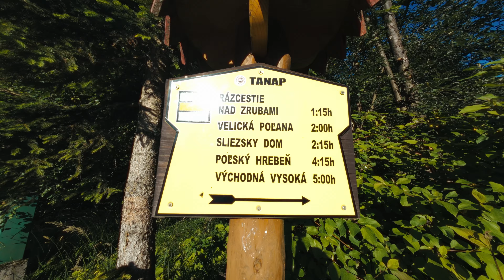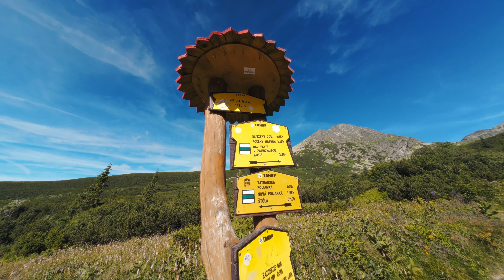Tatry | Mała Wysoka (Východná Vysoká, 2429 m) z Małego Smokowca przez Dolinę Wielicką.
Wspaniała trasa przez przepiękną Dolinę Wielicką w Tatrach Słowackich:
Stary Smokowiec - Śląski Dom - Polski Grzebień - Mała Wysoka (Východná Vysoká, 2429 m).
Znaki żółte ze Starego Smokowca, potem zielone, a od Polskiego Grzebienia ponownie szlak żółty.
Po drodze Mokra Wanta gdzie zawsze leje się woda ze skał i wspaniały Wielicki Ogród. Na dokładkę łańcuchy na Polskim Grzebieniu i łatwa wspinaczka pod szczytem Małej :)

00:00:00 Stary Smokowiec
00:01:48 Rázcestie nad Zrubami
00:02:18 Dolina Wielicka
00:02:39 Wielicka Polana
00:02:58 Śląski Dom
00:03:29 Wielicki Staw
00:03:59 Wielicki Wodospad
00:04:33 Mokra Wanta
00:05:28 Wielicki Ogród
00:06:12 Długi Staw
00:07:25 Wejście na Polski Grzebień
00:11:23 Polski Grzebień
00:11:46 Podejście na Małą Wysoką
00:16:22 Mała Wysoka
00:17:51 Zejście